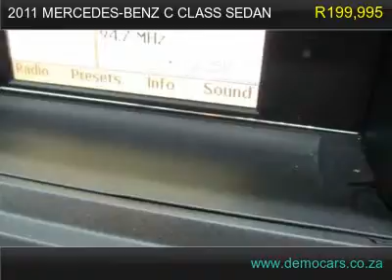2011 mercedes-benz c class sedan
This absolutely mint C300 ELEGANCE AUTOMATIC is up for grabs! great power and great comfort! also has a sunroof and xenon lights!
All available records show the odometer reading on this vehicle to be accurate. It appears that the previous owner of this vehicle was a non-smoker. This vehicle appears to have been pampered and maintained to the highest standard, even to the point of always being garaged. There is not a skip or slip, just pure smoothness in this vehicle&#39;s transmission. This vehicle&#39;s exterior is very clean. This is a very well maintained vehicle with a clean interior.